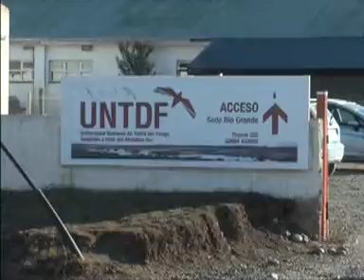SEMINARIO SOBRE CAMBIOS EN LEY DE MEDIOS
EN RELACIÓN A LOS CAMBIOS QUE HA SUFRIDO LA LEY DE SERVICIOS DE COMUNICACIÓN AUDIOVISUAL EN EL ULTIMO TIEMPO, SE DICTARA EN LA UNIVERSIDAD NACIONAL TIERRA DEL FUEGO UN SEMINARIO PARA EVALUAR EL ALCANCE DE LOS MISMOS.